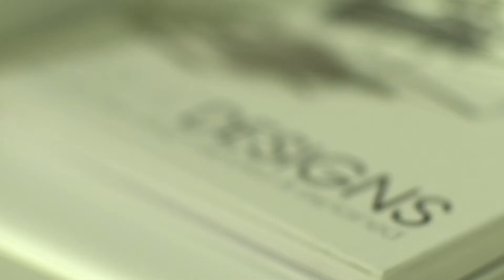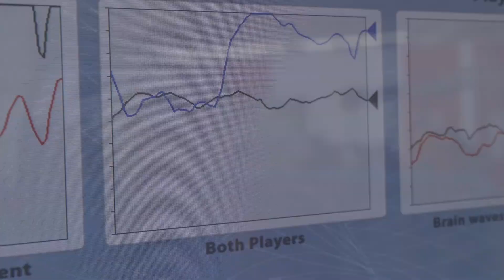Bring a STEM Ambassador into your primary school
By bringing a STEM Ambassador into your primary school, you can play an essential role in engaging young people in STEM subjects and careers.